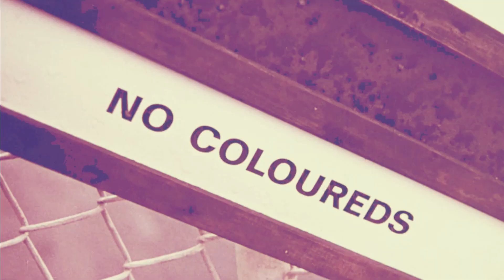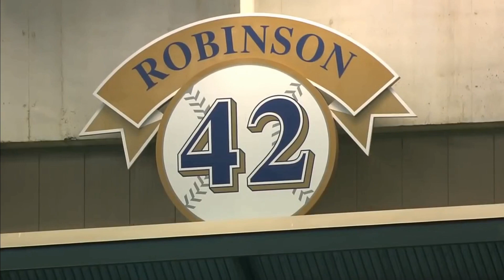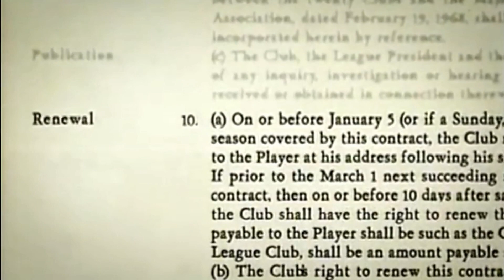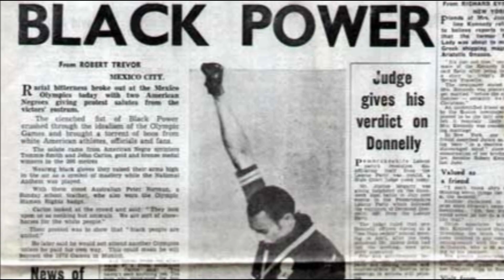Racismo y DISCRIMINACIÓN en el Deporte 😡| Anecdotario Deportivo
La discriminación racial desafortunadamente ha sido parte de la historia humana, y el deporte no es la excepción. Casos recientes como el de George Floyd han desencadenado que varios deportistas alcen la voz, pero esto es una lucha que varios han tratado de combatir desde hace mucho. Aquí te dejamos un recuento de algunos de los deportistas que han luchado en contra del racismo.